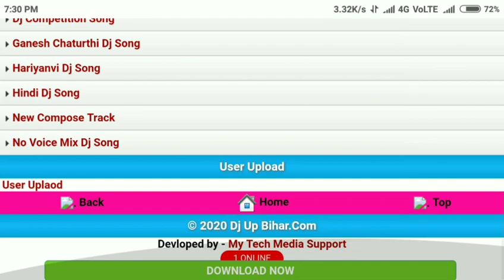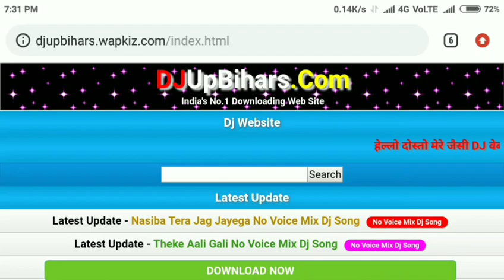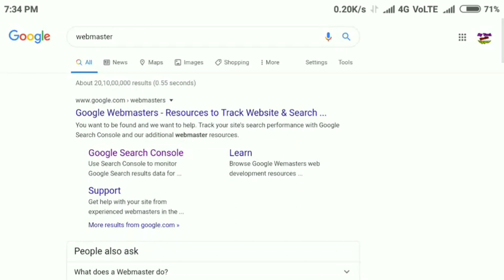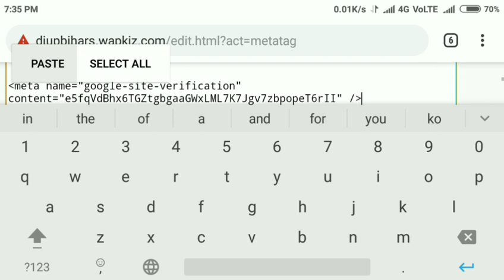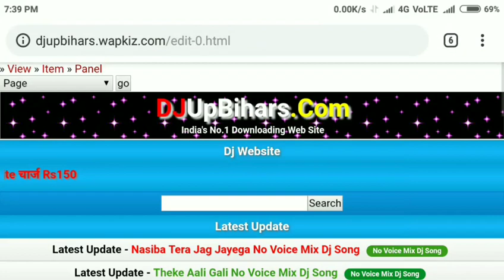Wapkiz Website Ko Google Me Kaise Add Kare || How To Add Website In Google From Your Phone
Dj Website Kaise Banaye Apne Phone Se

Part 4:-  Website Me Folder Kaise Banaye Song Kaise Upload Kare

apni website ko google me kaise add kare
apni website ko google me kaise dale
website ko google search me kaise laye
how to add website in google search